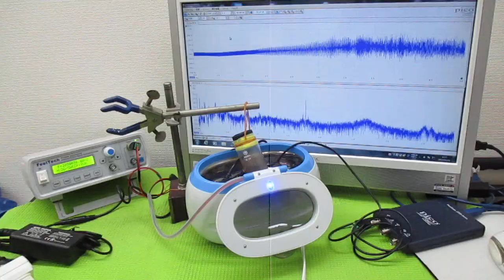オリジナル製品：超音波発振プローブを利用した超音波制御技術 ultrasonic-labo